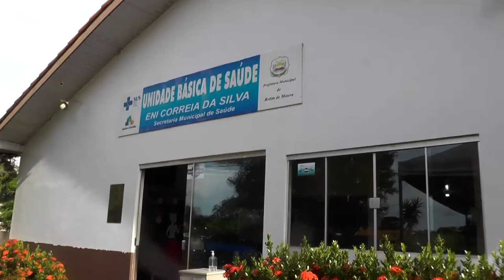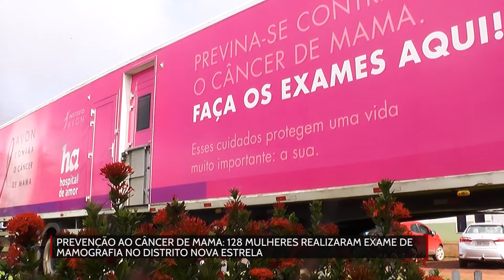128 mulheres realizaram exame de mamografia no distrito Nova Estrela